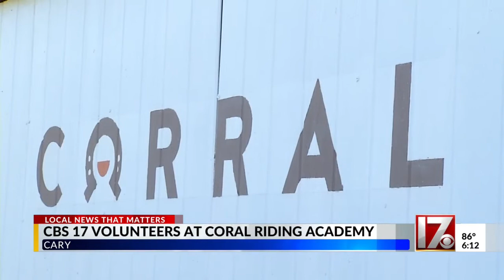CBS 17 volunteers at Coral Riding Academy in Cary